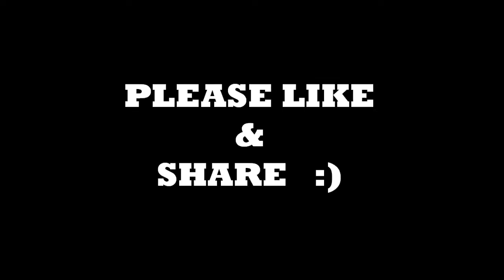Buurmaax Yare iyo Habeenkii ciida Geneva 2015